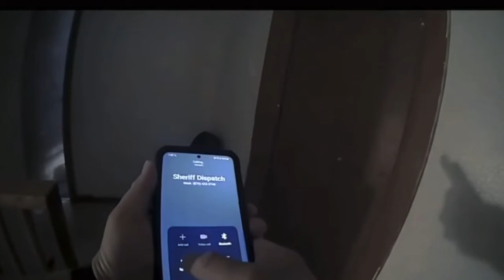Man Charges￼ at Police Officer with a SWORD- BAD IDEA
Live LEO Season 4/ Episode 4
Like always showcasing the hard work Law Enforcement Officers do every single day in this country and stuff they need to work on!!!